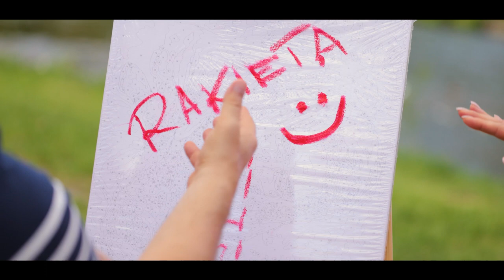Happy Jędrowski Show, Rakieta - Szlagierowo.pl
Happy Jędrowski Show - Rakieta
kompozycja: Raay , słowa: Maja Kvertkov
Ten utwór jest uprawniony do tego aby zdobyć między innymi laur,
szlagieru roku  Listy Śląskich Szlagierów-Szlagierowo.pl.
Państwo jak najczęściej oglądając ten teledysk,
głosujecie które miejsce wasz ulubiony  utwór zdobędzie w TOP 10.
Tygodniowe statystyki pobieramy z oglądalności tego szlagieru na kanale @szlagierowo.pl ,
w playliście Szlagier TOP 10 PROPOZYCJE 2023.
To takie proste. Tylko na szlagierowo.pl.